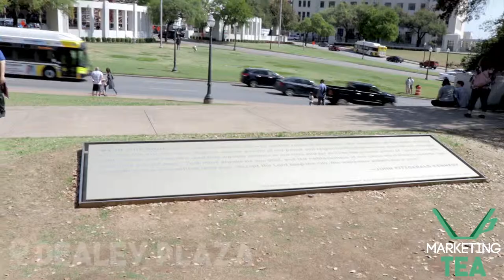Dallas Exploration! On the Road with Marketing TEA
Oh Texas it was so good to see you again! Check out trip to see our friends at Wichita Falls Birth & Wellness Center once again, and join us as we explore some of the very cool sights and sounds of Dallas. Where in the world will we go next?? 🎥🛫